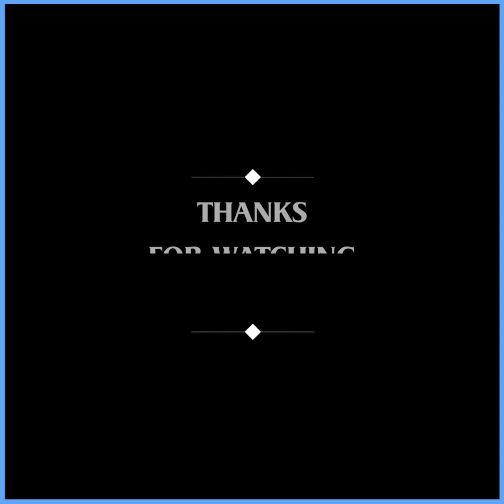ခေးဆက်သွင်နဲ့ကျတော့ သူငယ်ချင်းတစ်ယောက်ဆိုတာထက် အမေတစ်ယောက်လိုပေါင်းတာပေါ့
အမေခေးက ယောက်ျားရသွားတော့ အဖေရတော့ပေါ့ဆိုတဲ့ စိုပြေမြင့်နဲ့သွန်းသစ္စာဇော်
ခေးဆက်သွင်နဲ့ကျတော့ သူငယ်ချင်းတစ်ယောက်ဆိုတာထက် အမေတစ်ယောက်လိုပေါင်းတာပေါ့နော်၊ အမေကယောက်ျားရသွားတော့ အဖေရတော့ပေါ့ဆိုတဲ့"စိုပြေမြင့်နဲ့သွန်းသစ္စာဇော်"
အနုပညာသတင်းထူးများကို အချိန်နဲ့တစ်ပြေးညီတင်ဆက်ပေးနေတဲ့ Sunday Mediaရဲ့သတင်းထူးများကို ကြည့်ချင်ရင်တော့ Subscribeလုပ်ပြီးဘေးကခေါင်းလောင်းလေးကိုနှိပ်ခဲ့ဖို့မမေ့နဲ့နော်၊။